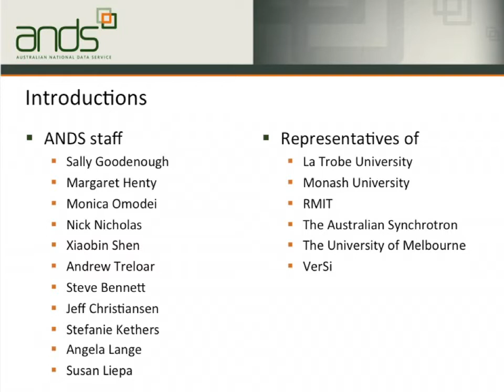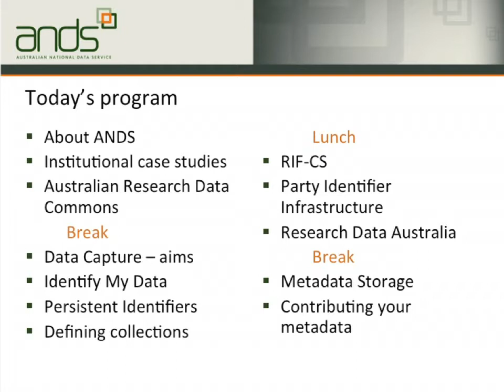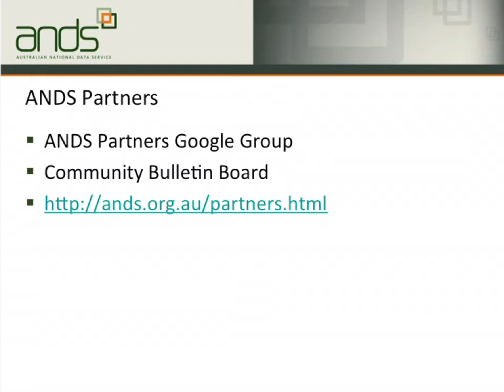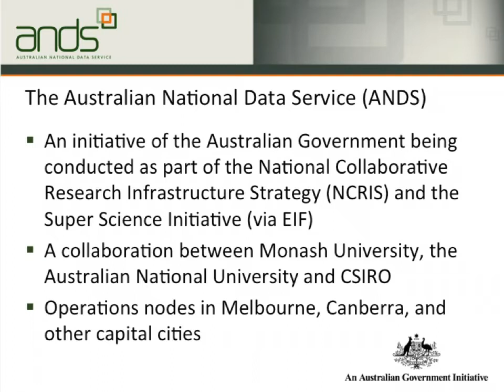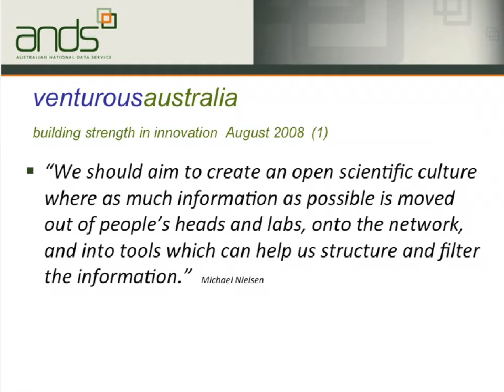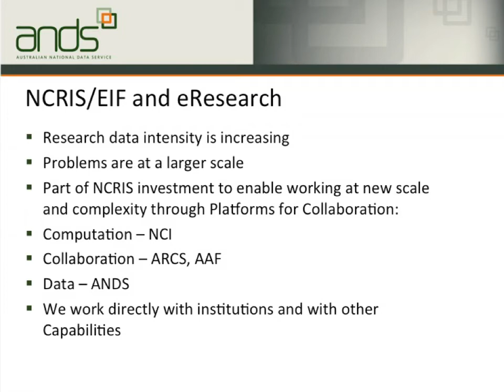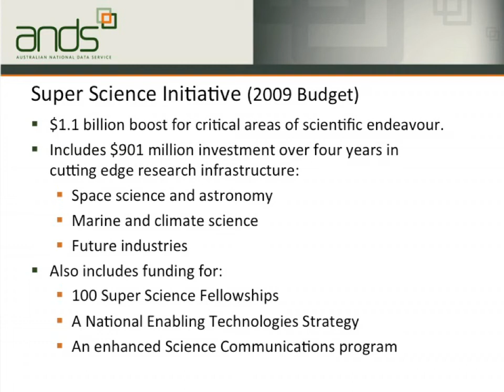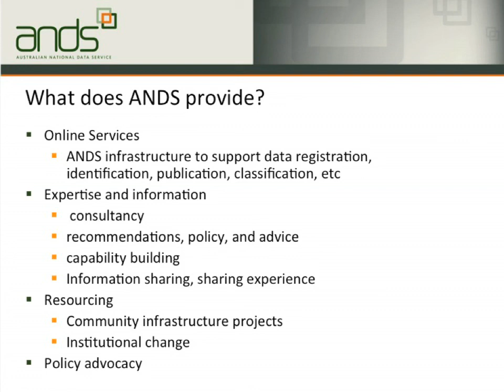Data Capture Briefing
Created October 10, 2010 - ANDS Data Capture briefing lead by Margaret Henty, Senior Data Policy Advisor as part of DCB 2010 proceedings.